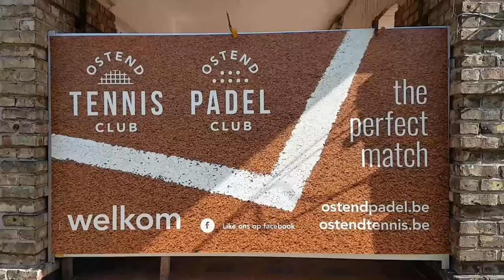Ostend Tennis Club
Finales Ostend Tennis Club op zaterdag 16 juli 2016